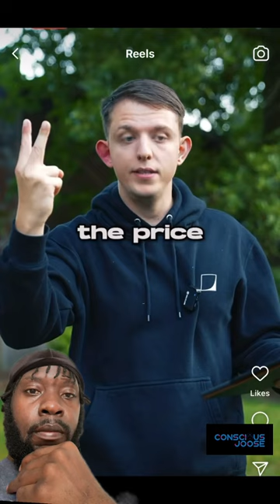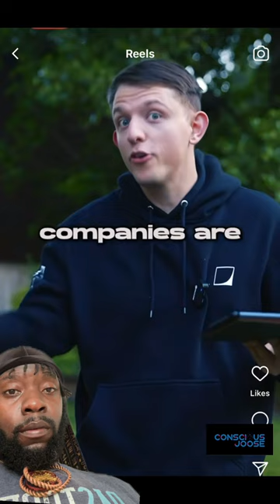Tesla new optimus robots are here!